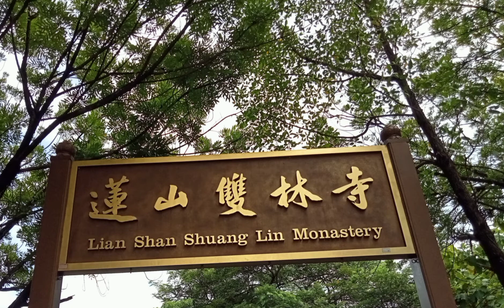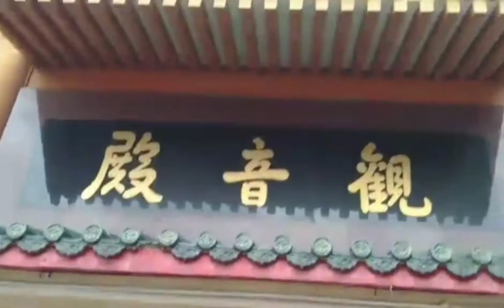Lian Shan Shuang Lin Monastery//Buddhist Temple//Singapore//Je Va Cen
Featuring @singlemhamiechannel523